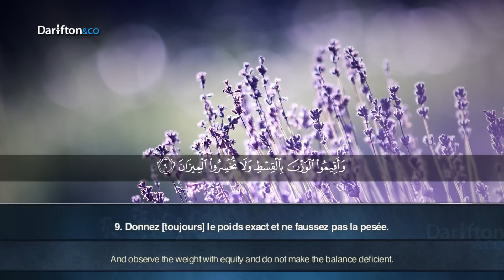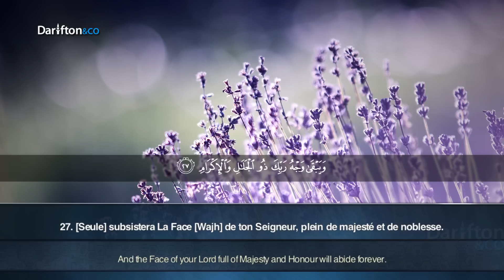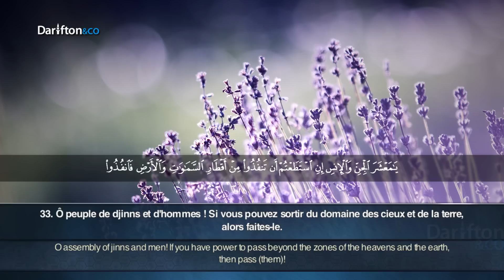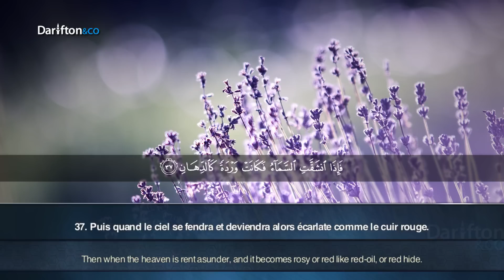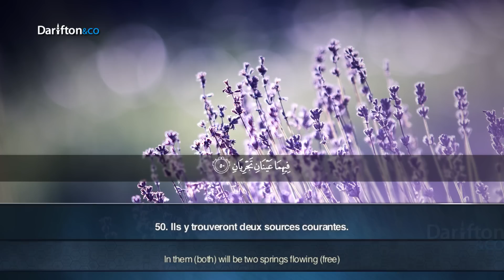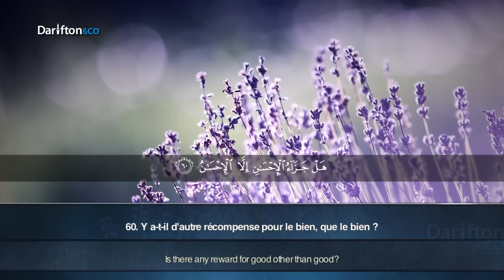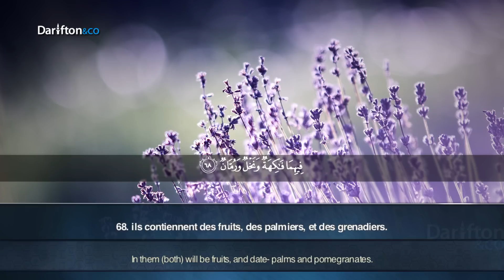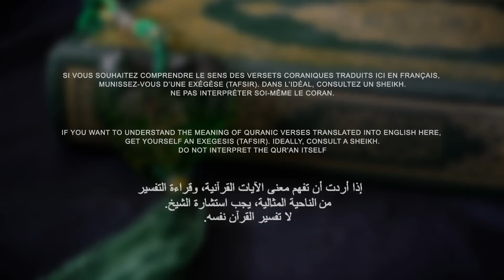Sourate Ar Rahman - Mansour Mohieddine ﺳﻮﺭﺓ ﺍﻟﺮﺣﻤﻦ ﻣﻨﺼﻮﺭ ﻣﺤﻲ ﺍﻟﺪﻳﻦ